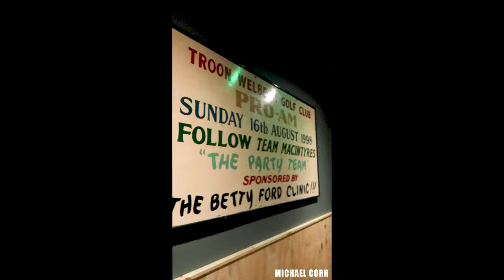Henrik Stenson Golfer Mural, by Michael Corr Artist. Acrylic Portrait Painting, The Fox, Troon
Henrik Stenson Mural: (3.7m x 3.1m) acrylic on wood, 2022.

This video shows the creation of a portrait mural of professional golfer, Henrik Stenson. This artwork was commissioned and created for The Fox Bar, Troon.